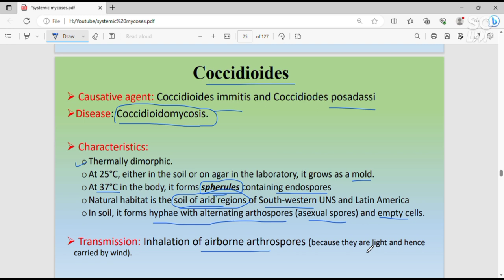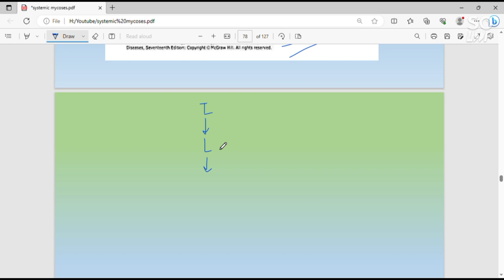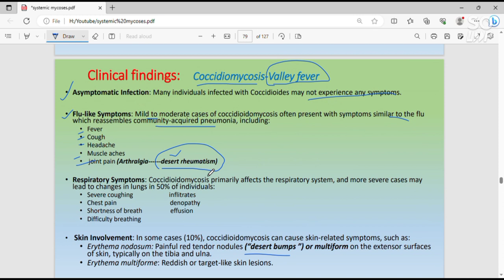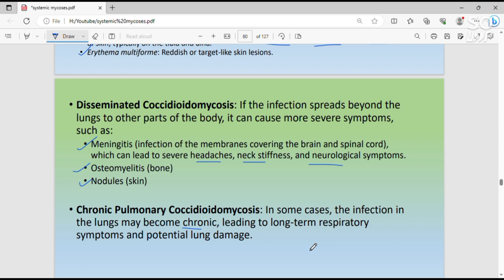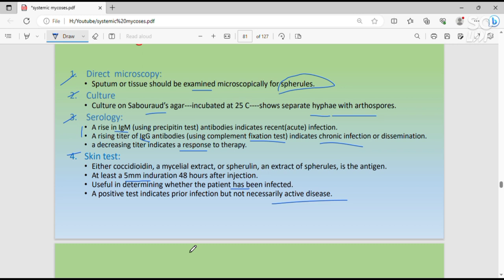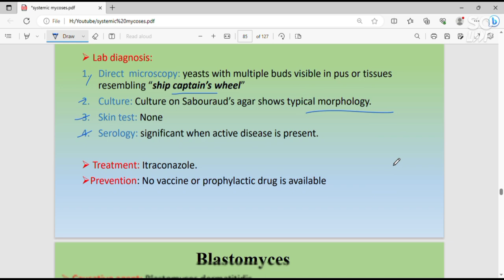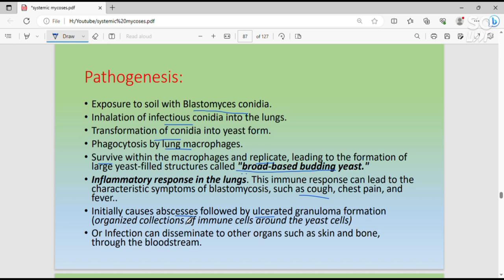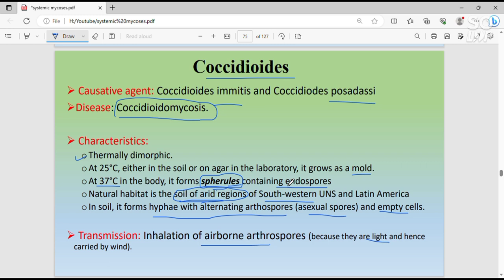Mycology | coccidiodes | Paracoccidiodes | Blastomyces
This video describes lecture 10 in the series Mycology.
Topics covered:
Systemic Mycoses --
1. Coccidiodes
2. Paracoccidiodes
3. Blastomyces

This video provides an easy explanation of fungi according to the 3rd-year MBBS syllabus from microbiology mycology fungi book Levinson and USMLE First Aid

Follow us on facebook for more updates